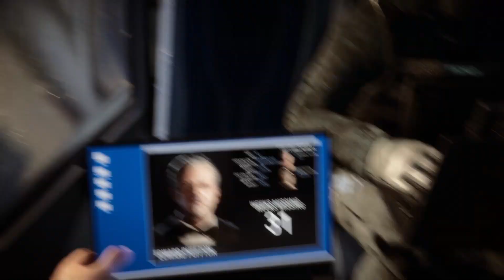Nos adentramos en el bosque | Sons of the Forest Gameplay 1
Segunda parte del mejor juego de supervivencia que se haya hecho nunca, espero que os guste. Primer vídeo.